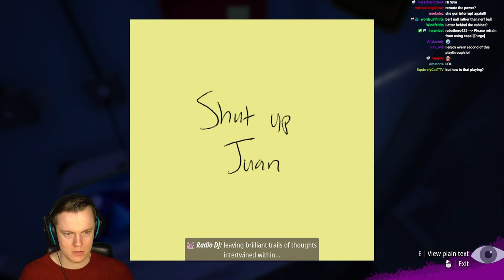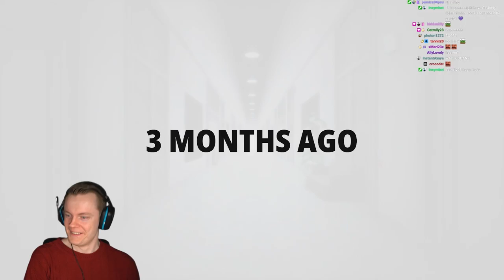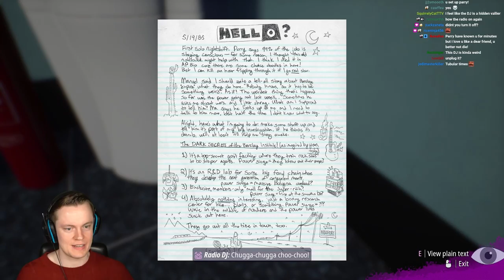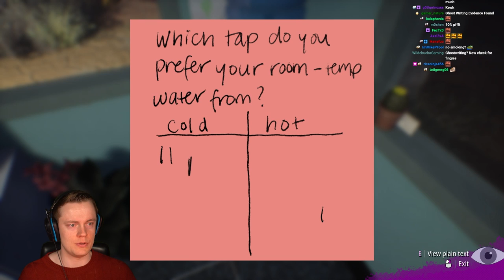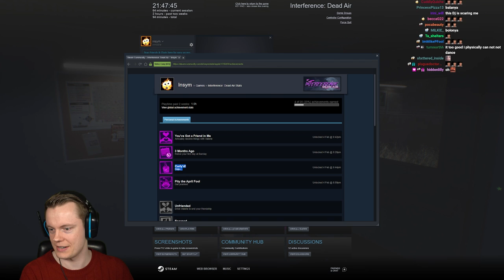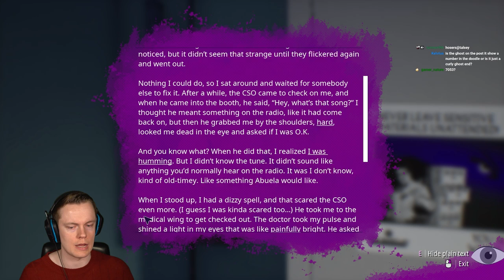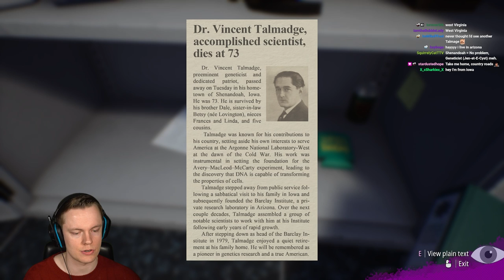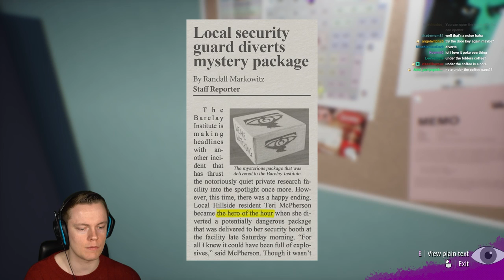Working as a Night Security Guard for a Crazy Research Lab - Interference Dead Air - All Secrets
Welcome to Interference Dead Air! This is a brand new horror game about working as a night security guard at a crazy research lab. I did not expect this game to be of such AMAZING high quality when I started playing. I was blown away by the voice acting, the environment and most of all THE SONGS! What a pleasure to play this game for you guys. ENJOY!